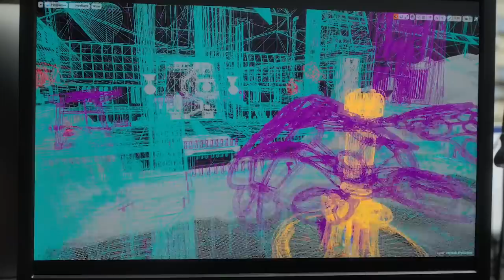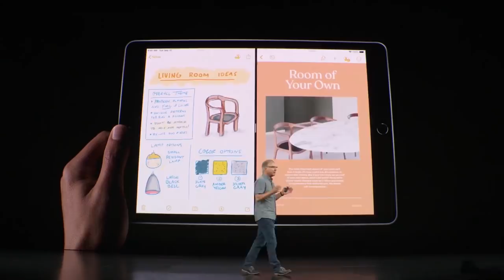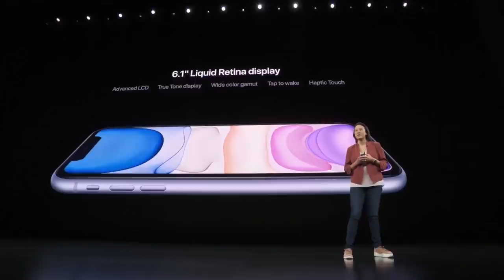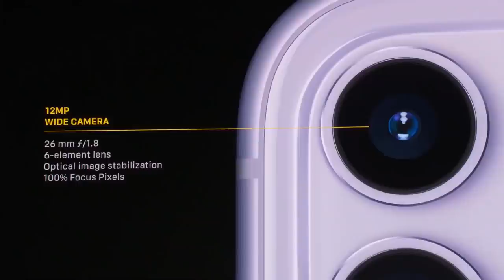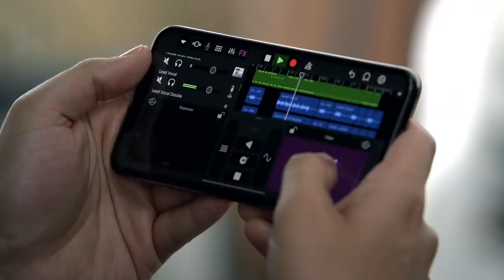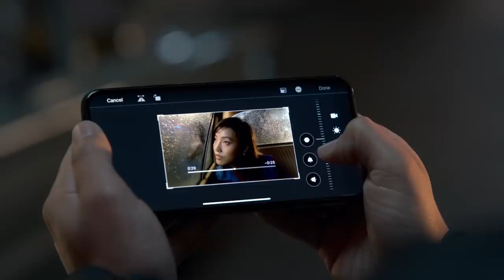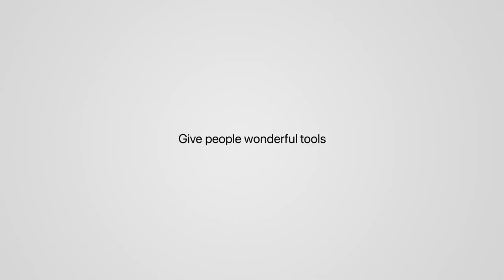🍎 [리뷰] 애플 2019 이벤트 키노트 정리 🎁 | 아이폰11 아이패드7세대 애플워치5세대 아케이트 애플TV플러스 아이폰11프로 아이폰11프로맥스 아이패드OS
여러분들이 궁금해하실 것 같기도 하고, 출근 길에 애플 2019 이벤트에 관련하여 짧게 요약본을 확인하실 수 있도록 제공하면 어떨까하여 짧게 만들어보았습니다!
역시나 모두가 예상한대로 출시한 것 같습니다. 예상하지 못한 부분들은 그냥 개선정도만 되었죠. 재미있게 봐주시면 될 것 같고, 여러분들의 의견이 궁금합니다!